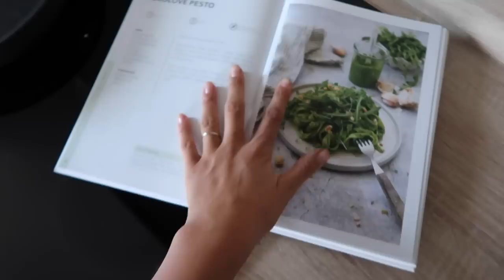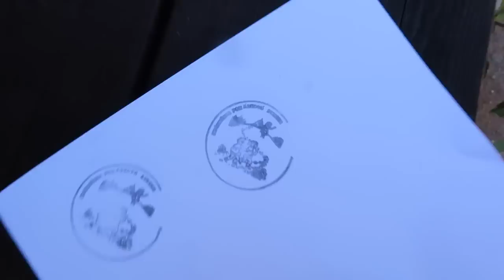Zahrádka v červenci, Deštné v Orlických horách | vlog #36/2022 | MaruškaVEG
Krásné pondělí, mám pro vás nový vlog :) Můžete s námi na zahrádku, na výlet a užít si trošku letní dny :)

Najdete tam i recepty na chia pudink, pizzu, pesto, nugátový dortík, palačinky, mandlové mléko a mnoho dalších :)

**ambasador BALÍČEK ZDRAVÍ - oříšky, ořechová másla, sušené ovoce, proteiny, zdravé, …

      sleva s kódem: MARUSKAVEG15